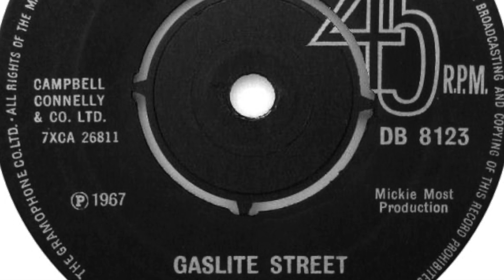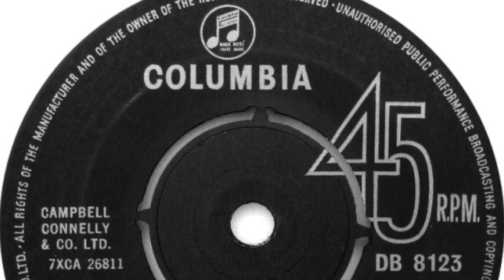Herman's Hermits – Gaslite Street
Formed in 1963, Manchester, England. Featured here is the b-side of 'There's A Kind of Hush' released in 1967.

Members:
Peter Noone (vocals, 1963-71)
Karl Green (guitar, vocals, bass)
Alan Wrigley (bass, vocals)
Steve Titterington (drums)
Derek Leckenby (guitar, vocals)
Barry "Bean" Whitwam [Jan Barry Whitwam] (drums)
Keith Hopwood (guitar, vocals)